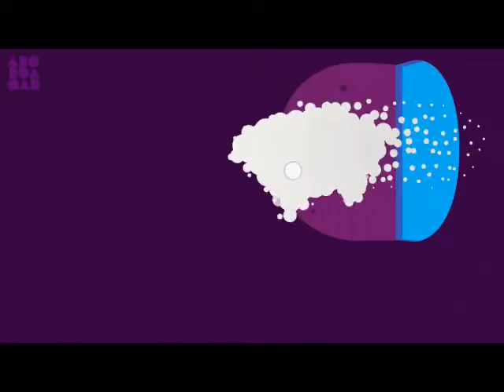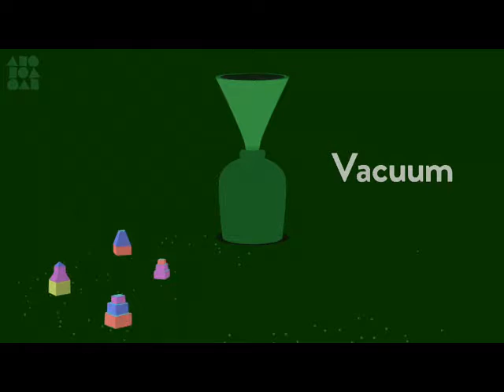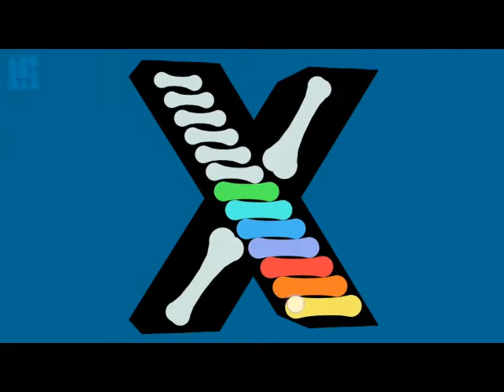Amazing And Creative Game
Hello, दोस्तो मेरा नाम हैं प्रदीप और आप देख रहे हैं PD Tech,

आज मैं आपके लिए लाया हूँ मेटमोर्फाबेट (Metamorphabet) काफी creative game है आप इसे अपने mobile मे ज़रूर install करे ।

3d car racing game
action free games
action games
action games free
action online
all free games
all games
all games for boys
all games in the world
amazing
amazing games
amazing spider man
amazing spider man 2 game
amazing spider man games
amazing world
amazing world of gumball
amazing world of gumball games
amazon com
best free games
best free online games
best games
best online games
bike games
boy games
car games
cool free games
cool games
download game
download games
educational games
educational games for kids
farm games
free action games
free car games
free computer games
free fun games
free games
free games download
free games for girls
free puzzle games
free racing games
free shooting games
free spiderman games
free to play games
free video games
fun free games
fun games
fun games to play
fun online games
game action
game boy
game gumball
game kid game
game online
game play
game spiderman
games
games action
games car
games for boys
games for free
games free
games free games
games games
games online
games play online
games to play
games world
girl games
gumball
gumball games
internet games
kids games
kids games for boys
kids games for girls
kids games free
kids learning games
learning games
learning games for kids
man games
marvel spiderman
mobile games
more games
motorbike games
new free games
new games
new spiderman
online free games
online games
play free
play game
play games
play games online
play games online free
play online games
potty games
potty racers 3
potty racers 4
puzzle games
puzzle games for kids
racing games
shooting games
shooting games online
spaiderman
spider games
spider man free
spiderman
spiderman amazing
spiderman free games
spiderman games
spiderman games for free
spiderman games free
spiderman games online
spiderman games spiderman games
spiderman kids
spiderman marvel
the amazing
the amazing spider man
the amazing spider man 2 game
the amazing spider man game
the amazing world of gumball games
top games
video games for kids
who plays the new spiderman
www com games